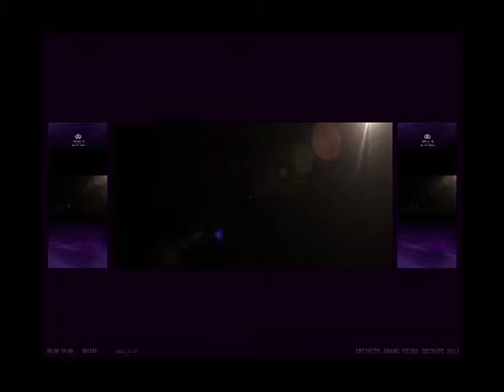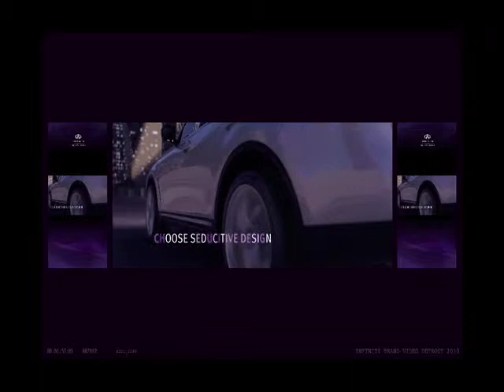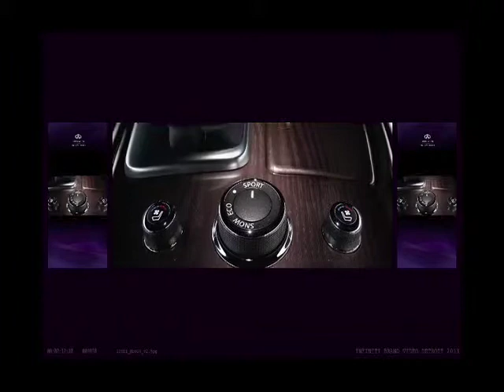Infiniti Brand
Music composition, sound design and mix